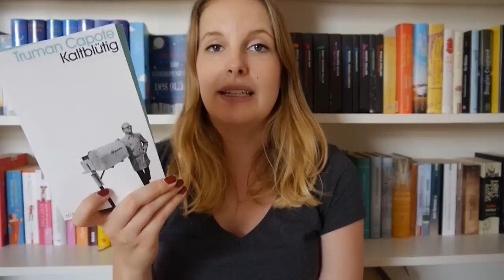[Classic Friday] Truman Capote - Kaltblütig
Endlich wieder ein Classic Friday! Dieses Mal wieder mit einem moderneren Klassiker, der ein neues Genre ins Leben rief.